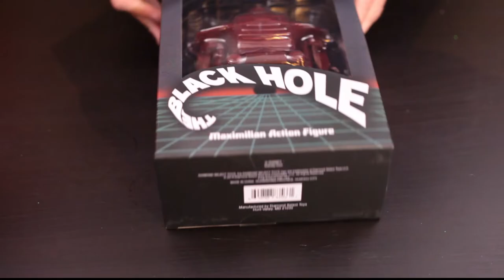media fracas toy quest diamond select black hole figures unboxing and review maximillian Vincent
A cheesy review on the diamond select black hole figures! plus Rudy and Maxs home videos. drop us a line at